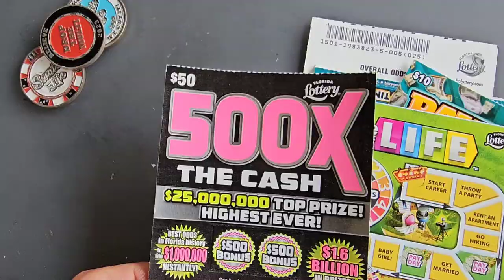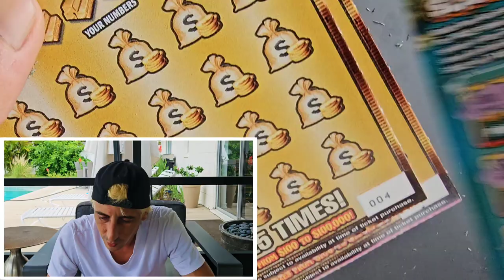I Was Down To My Last $50 and BOOM🚀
Got Really Lucky today on the 500X!!!
1 x $50 500X the Cash
2 x $20  Goldrush Doubler
5 x $10 Payday Bonus
2 x $5 The Game of Life scratch off tickets from the florida lottery!

Join Stake Online Casino here (copy/paste link):
stake.us/?c=07336ee4de